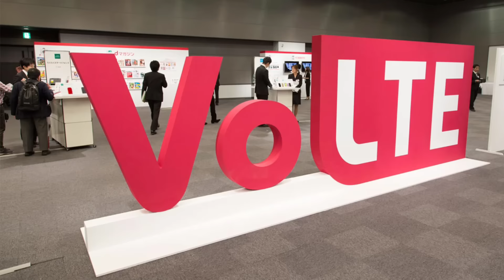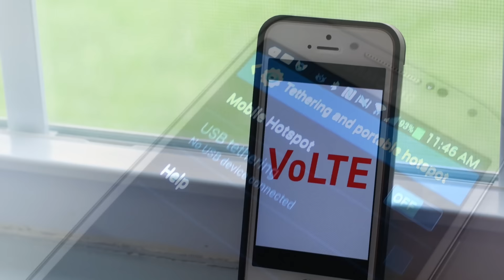What Is VoLTE ? [हिंदी]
AAJ HUM AAPKO VoLTE TECHNOLOGY KE BARE MEIN BATANE JA RAHE HAI. YEH KAISE KAAM KARTA HAI

Official list of 4g Mobiles supporting VoLTE service

LYF Earth 1
LYF Earth 2
LYF Wind 1
LYF Wind 2
LYF Wind 3
LYF Wind 4
LYF Wind 5
LYF Wind 6
LYF Wind 7
LYF Flame 1
LYF Flame 2
LYF Flame 3
LYF Flame 4
LYF Flame 5
LYF Flame 6
LYF Flame 8
LYF Water 1
LYF Water 2
LYF Water 4
LYF Water 5
LYF Water 6
LYF Water 7
LYF Water 8
LYF Water 10
Samsung S7
Samsung Galaxy Note Edge
Samsung Galaxy S6 Edge Plus
Samsung Galaxy Core Prime 4G
Samsung Galaxy A7 (A710FD)
Samsung S7 Edge
Samsung A8 VE
Samsung Samsung On7
Sony Xperia Z5 Dual
Sony Xperia Z5 Premium Dual
LG Spirit 4G
LG Google Nexus 5x
LG G4 Stylus 4G
LG G3 4G LTE 32GB
ZTE Blade S6
ZTE Blade S6 Plus
Lenovo Vibe Shot
Lenovo A6000 Plus
Intex Aqua Ace Mini
Intex Aqua 4G Strong
Intex Aqua 4G
Karbonn A71
Motorola Moto G (3rd Gen)
Motorola Moto E 2nd Gen
Motorola G Turbo
Micromax Yu Yunique
Micromax Yu Yuphoria
Micromax Canvas Sliver 5 (Q450)
Micromax Canvas Amaze (Q491)
Micromax Canvas Mega 2 Q426
Xiaomi Mi5
Xiaomi Redmi Note 3 (H3A)
Xiaomi Redmi 3S 8GB
Xiaomi Redmi 3S 16GB
Alcatel Pop3
OPPO F1

Take Feedback
Such as:

1. What about my content ? Do you like it or not ?

2. Is there any improvement which i should do ?

3. How was my last video ?

4. What do you like most about My channel ?